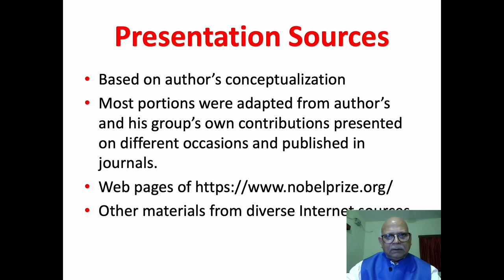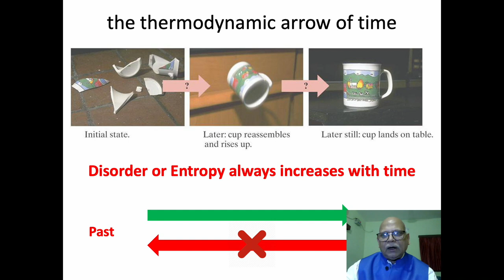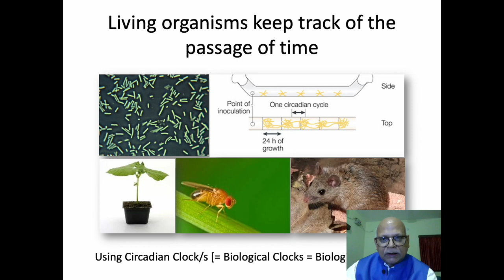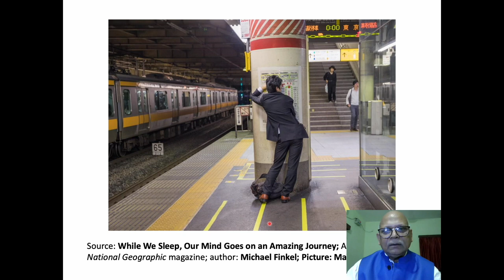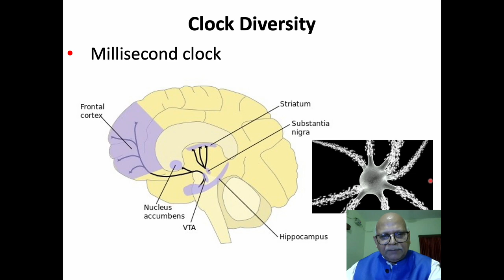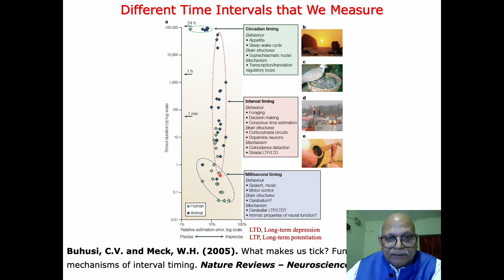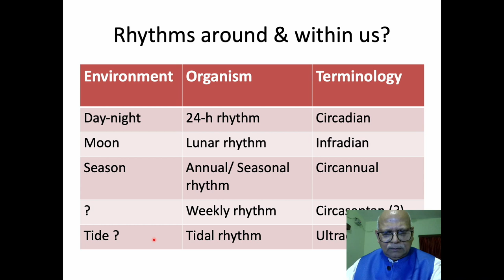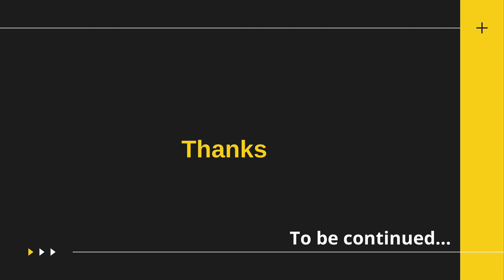Introduction to Chronobiology ( Chapter 1)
Prof Atanu Kumar Pati, Executive Member Odisha State Higher Education Council Government of Odisha